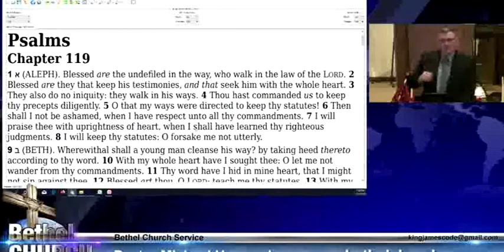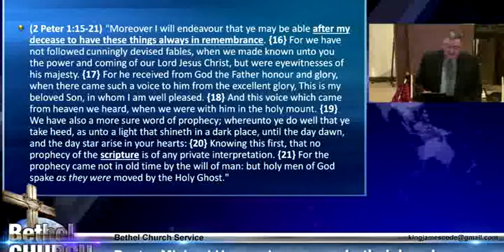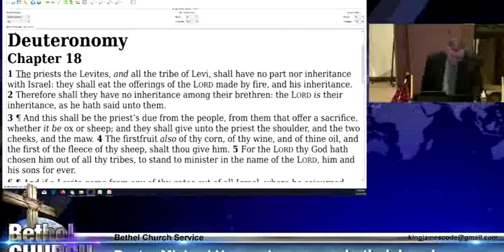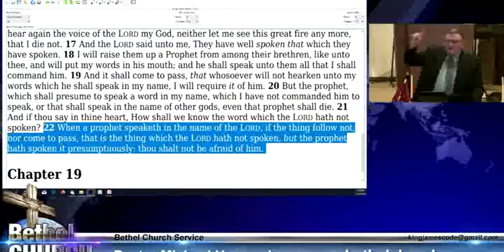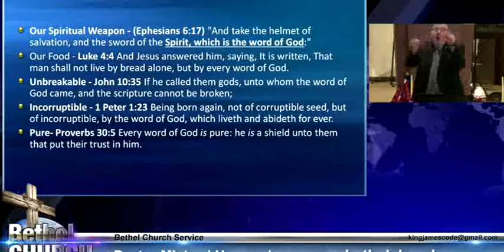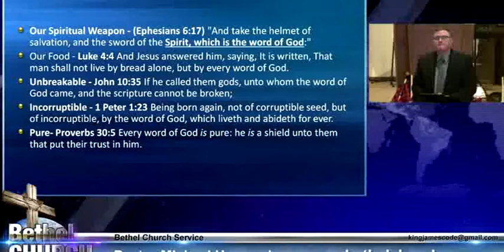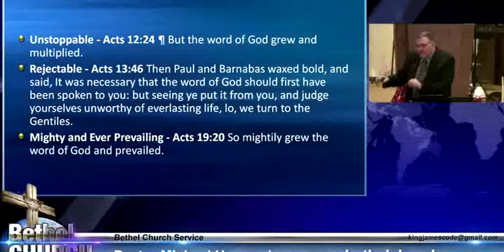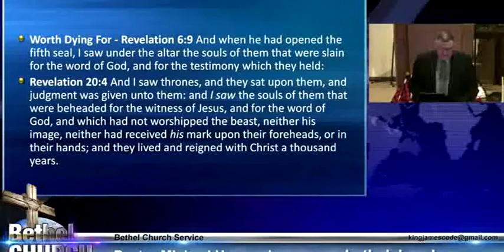The Powers of the Word of God - Mike Hoggard